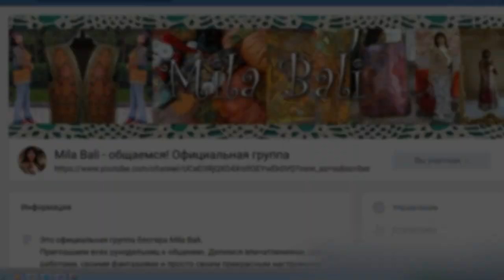Эко-сумочка в подарок ♥ Шью сумку Пицца Крейзи Печворк ♥ Pizza Applique Crazy Patchwork ♥ Mila Bali